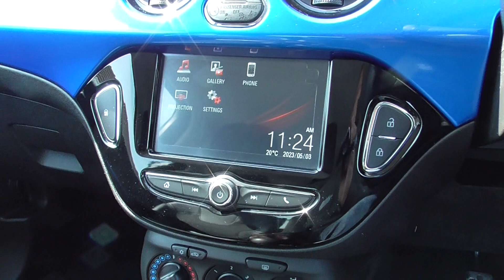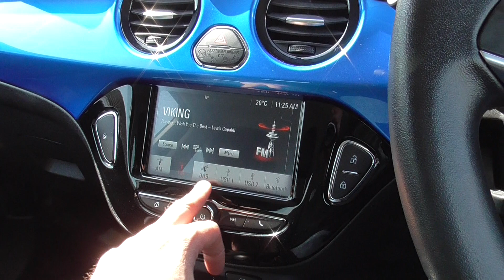VAUXHALL ADAM 1.2i ECOFLEX ENERGISED EURO 6 FOR SALE AT HUT GREEN GARAGE